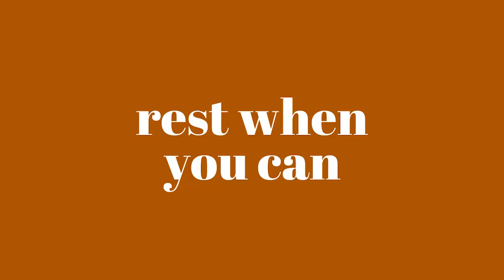TIPS ON SURVIVING PRODOMAL LABOR | Ways To Make It Easier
Anything you buy through our links helps to fund our family and little homestead! All you have to do is add any item on Amazon to your cart and buy it within 30 days!